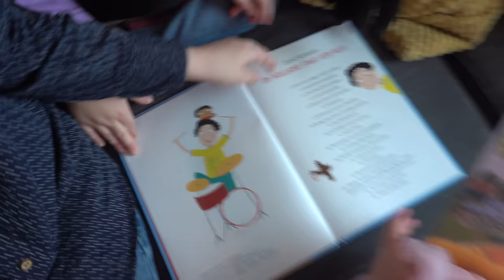HOERA! LUXY iS JARiG! 🥳 ( 2 jaar) | Bellinga Vlog #1640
Rolderdiep 18
8032 TM Zwolle
The Netherlands

4 juni 2016 heeft ons kanaal een naamsverandering gehad van " SlankEnFitTV"  naar " DE BELLINGA'S"